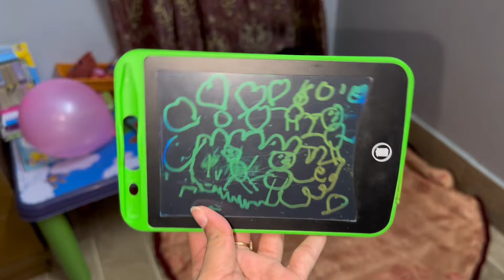Rida Got Star of the Week Reward | Asma Rashid Ali